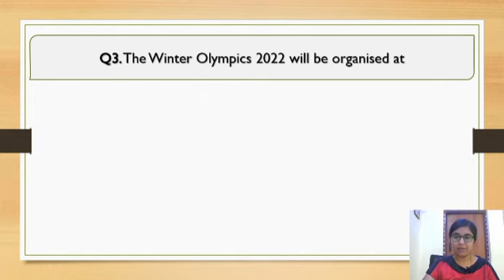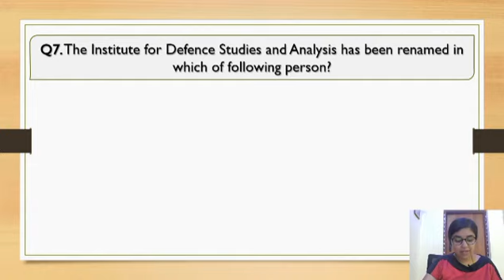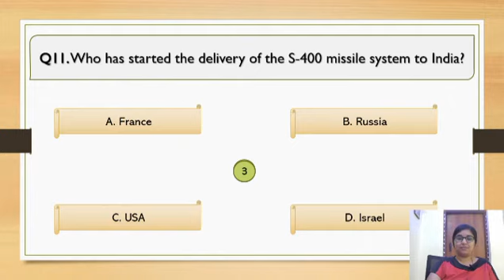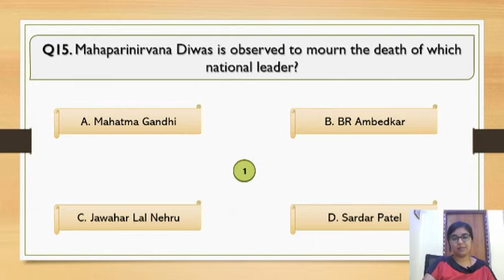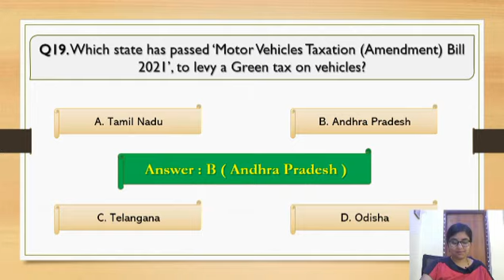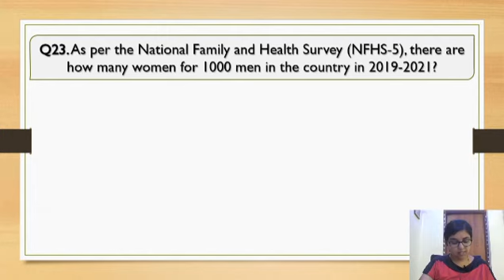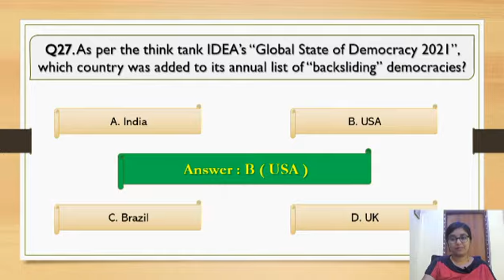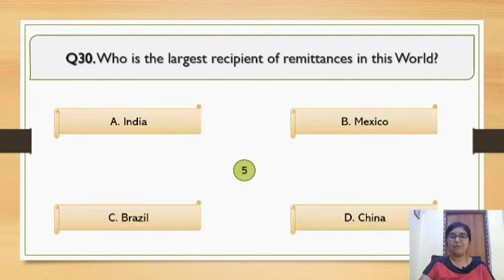GK Quiz-Current Affairs | GK Questions and Answers | General Studies For Competitive Exam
Hi friends, In this video am uploading very important competitive exam current affairs GK quiz